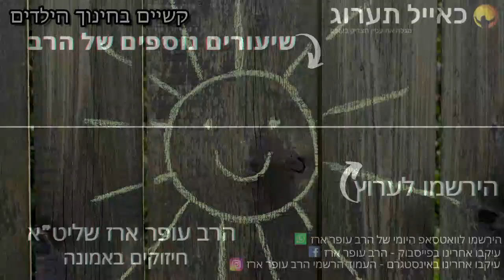הרב עופר ארז - קשיים בחינוך הילדים (חדש שליחת שאלות לרב עופר ארז בקישור למטה)